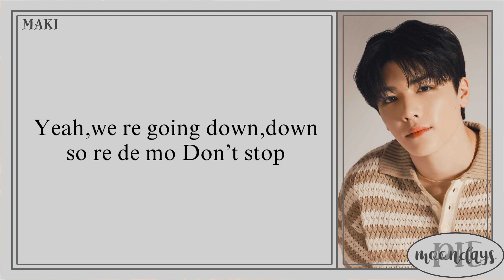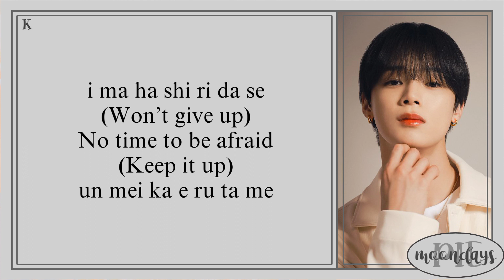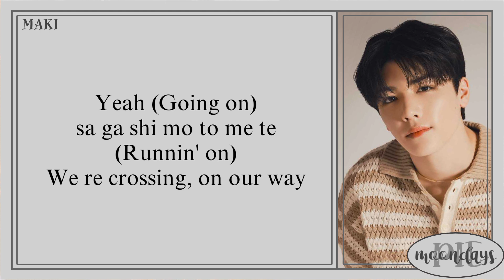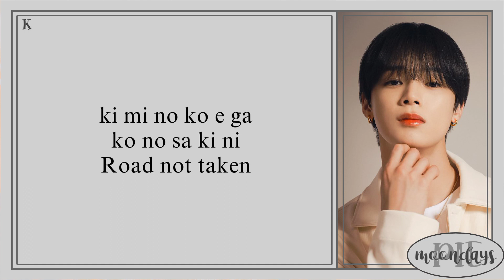&TEAM (エンティーム) - Road Not Taken 'Easy Lyrics'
Info -,

Track :  Road Not Taken

Album :&TEAM FIRST HOWLING : WE

Artist : &TEAM (エンティーム)

Member : K, Fuma, Nicholas, EJ, Yuma, Jo, Harua, Taki, Maki